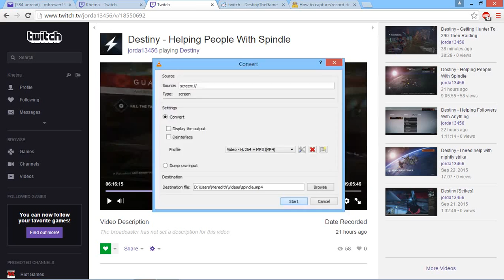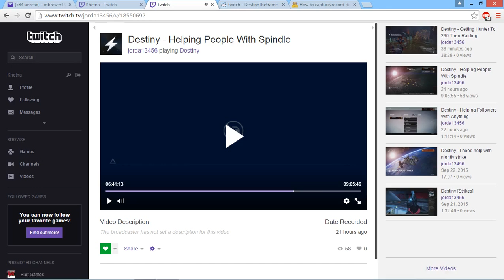Getting Black Spindle at light level 276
unfortunately it did not record the sound. I held my own and definitely carried my weight during the run.

time marker:  06:30:00 to 06:41:30